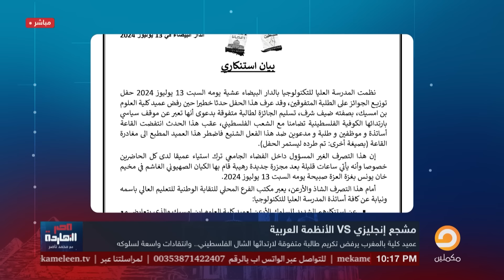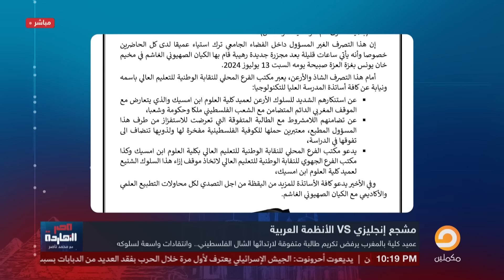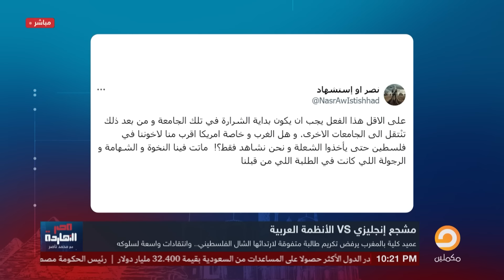ناصر يُلقن عميد كلية بالمغرب درسا قاسيا بعد رفضه تكريم طالبة لارتدائها شال فلسطين!